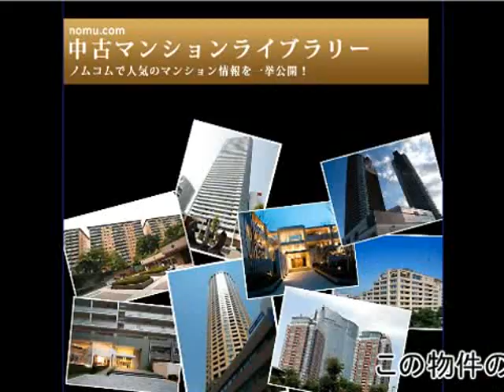アリュール浜田山 byノムコム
アリュール浜田山　byノムコム 東京都杉並区浜田山4丁目